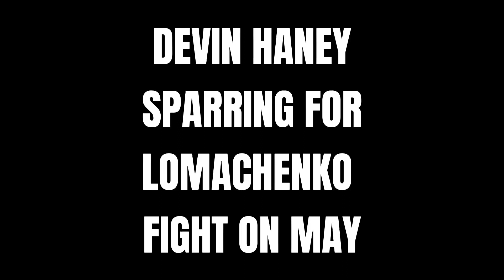DEVIN HANEY Sparring For VASILY LOMACHENKO FIGHT!